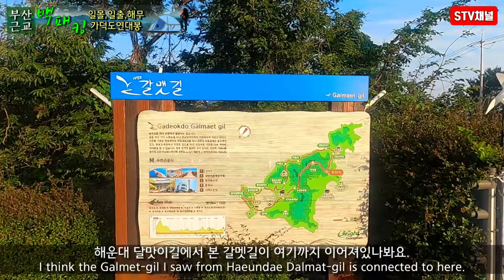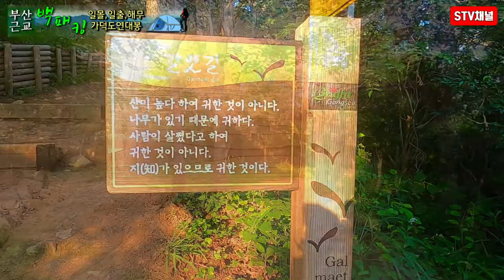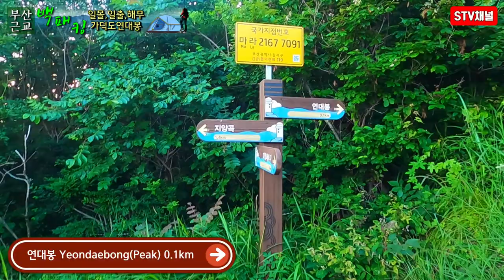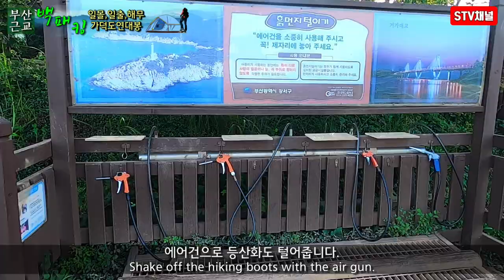[부산근교 백패킹] 가덕도 연대봉 백패킹/부산 3대박지/ 해뜨고 해지는 최고의박지/ 박지 상세소개/ backpacking in Korea/ 韩国后背垫/ 韓国バックパッキング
부산3대박지
■부산근교 가덕도 연대봉 백패킹■

■해뜨고 해지는 최고의 박지
■왕초보 백패커의 박지
■지양곡주차장 주차후 30분박지